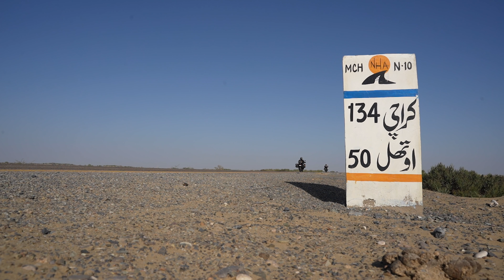WORST NIGHT OF MY LIFE - Bad Camping Experience ❌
This is the Day 9. Ride To Gawadar

Music
Epidemic

THANKS..